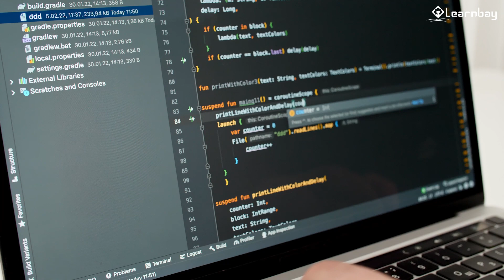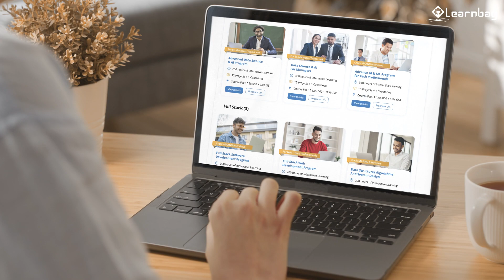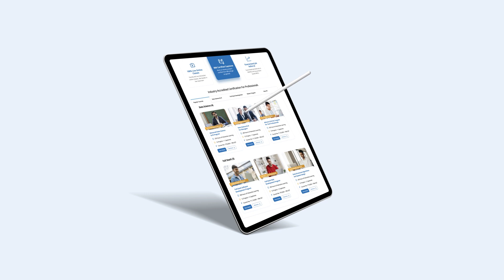B.Com Graduate to a Software Developer: Is it Possible? | FAQ Sessions with Learnbay!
😃Hello World,

Although a B.COM degree may not be a direct path toward a software development career, it does not hinder one's ability to enter the field. Many accomplished developers have varied educational backgrounds. Watch the whole video to learn how to have a safe career switch from B.Com to Web Developer.

Here at Learnbay, we get a lot of questions from our audience. So we thought, “why not answer them through our videos?”

Welcome to FAQ sessions with Learnbay!

Today, we picked one question that we thought was the most interesting from Sneha Samaveda.

👨‍💻About Learnbay
An Ed-tech platform dedicated exclusively for professionals. Our platform provides Data Science and Full Stack Development programs dedicated to professionals only, along with 1:1 personal mentorship from our trainers. Upskill and Make a Difference.

📢 Be a part of our community and get all the webinar updates